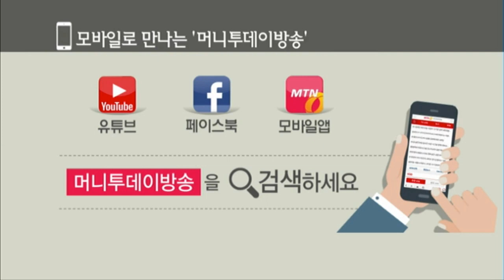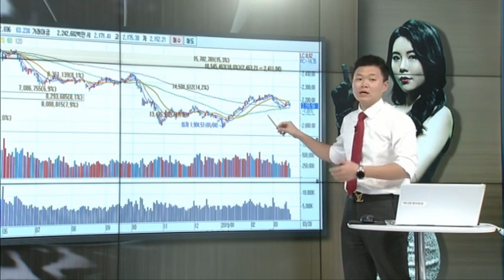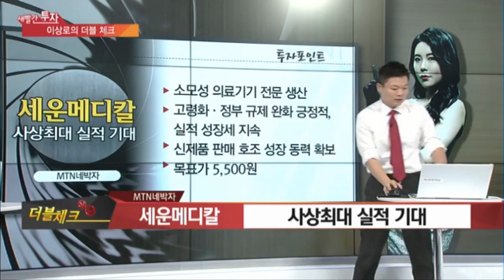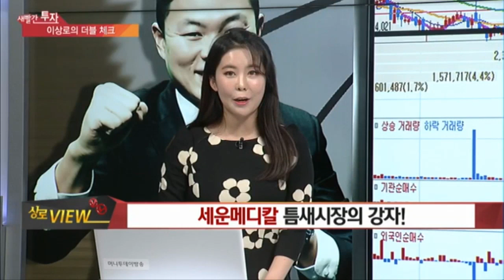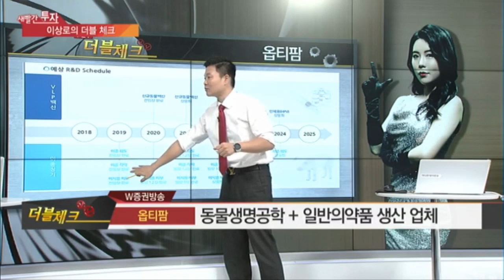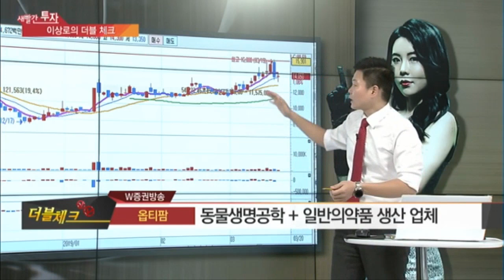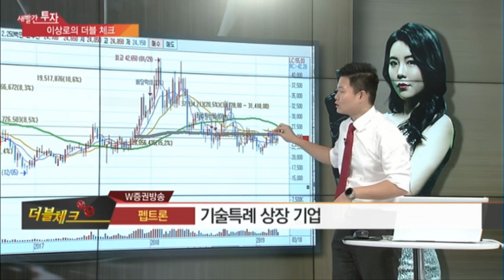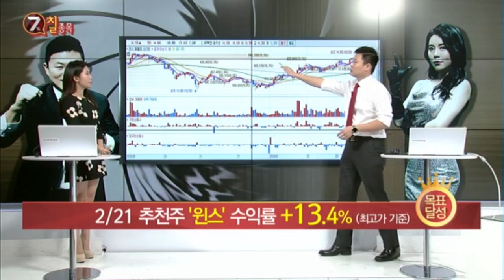옵티팜, 펩트론, 세운메디칼, 이종장기관련주, 기술특례상장기업, 첨생법관련주, 세력단가, MTN 이상로의 새빨간투자